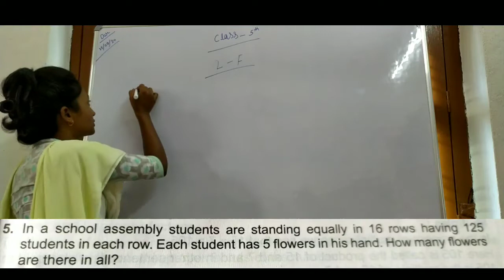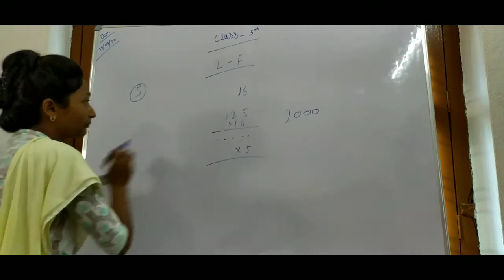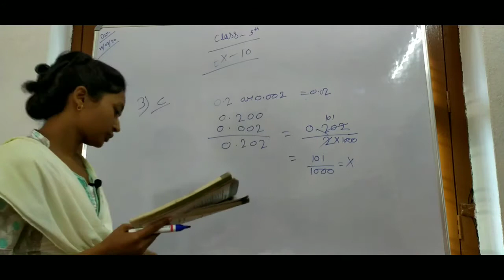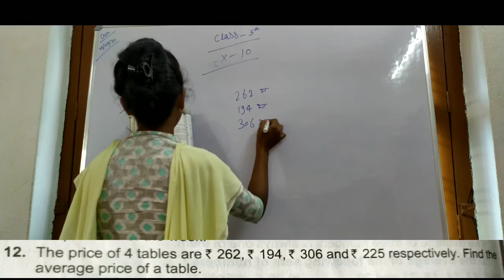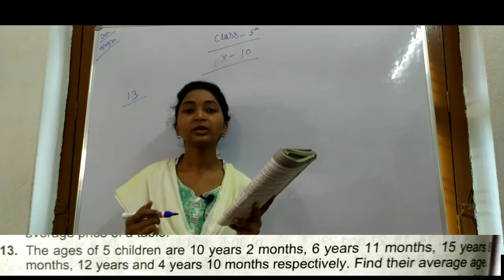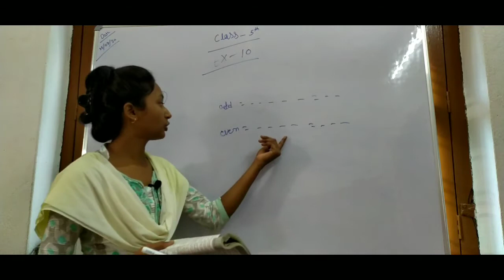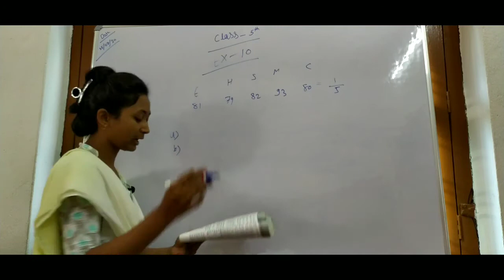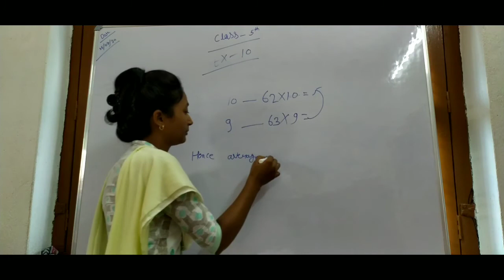Class 5 th average ex-10 by common mathematics